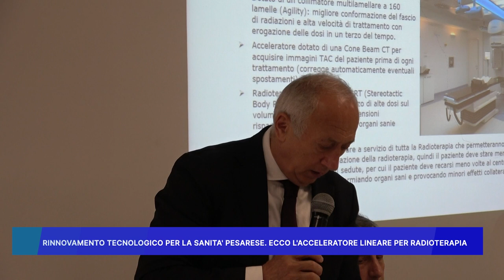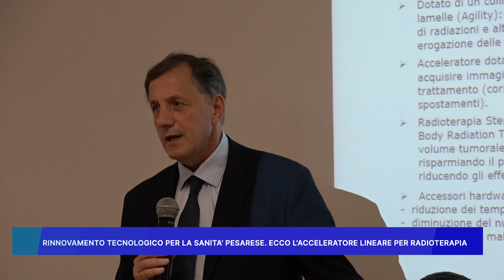RINNOVAMENTO TECNOLOGICO PER LA SANITA' PESARESE: ECCO L' ACCELERATORE LINEARE PER RADIOTERAPIA